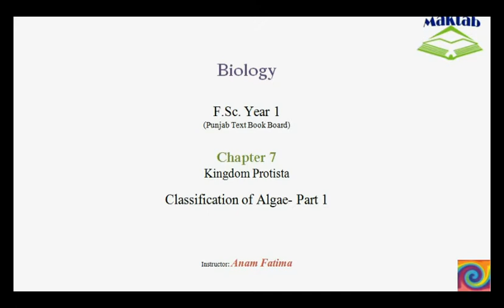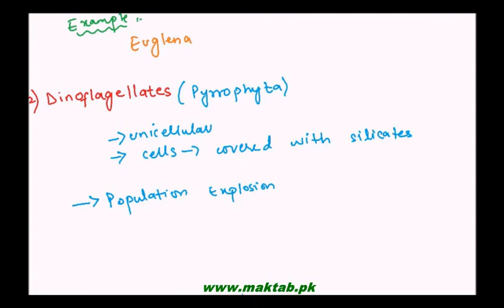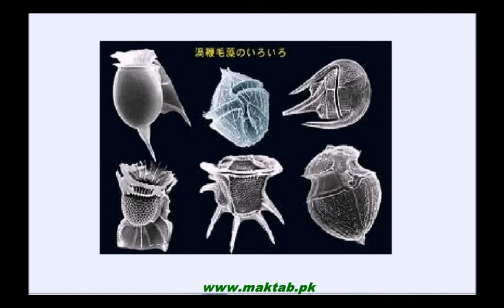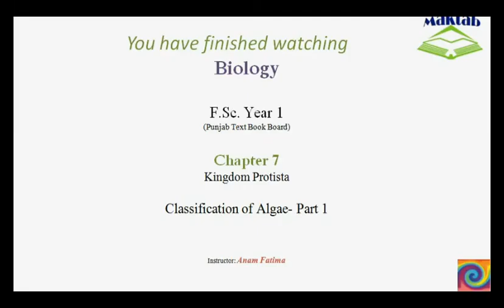FSc Biology Book1, CH 07, LEC 6: Classification of Algae- Part 1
The Video lecture from Kingdom Protista (F.Sc. First Year Biology) covers:  The classification of Algae into six major groups and details about Euglenoids (Euglenophyta), Dinoflagellates (Pyrrophyta), Diatoms (Chrysophyta) and Brown Algae (Phaeophyta) .Find more e-learning material and educational video lectures in Urdu at maktab.pk. These videos are free to use for promotional and commercial purpose by keeping the credits to Maktab.